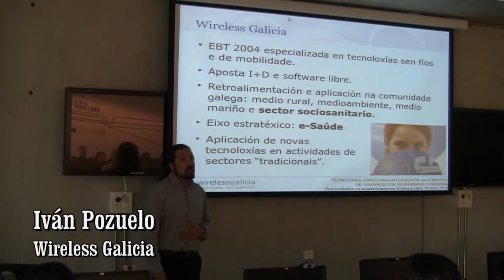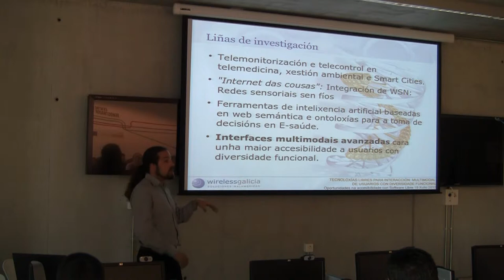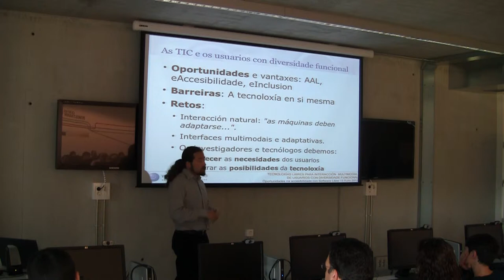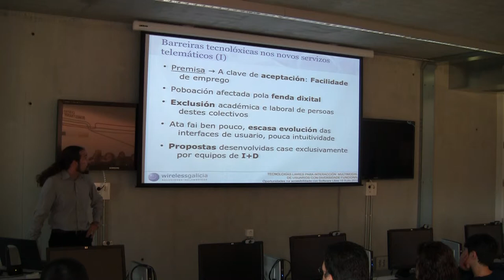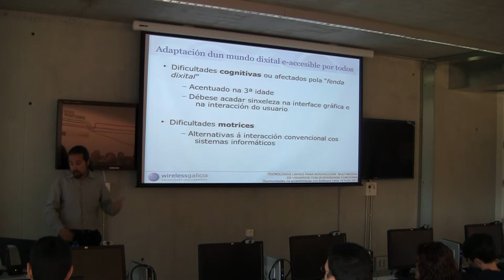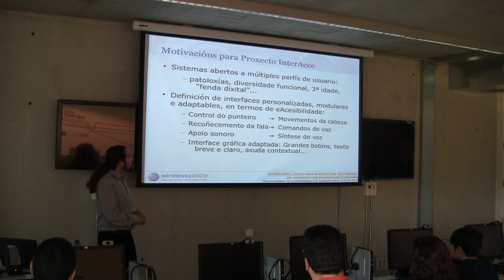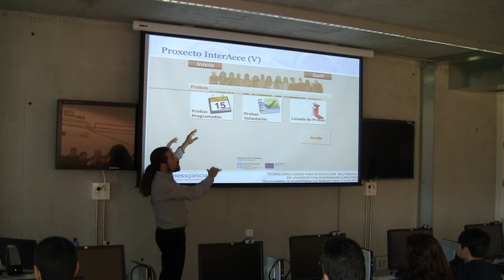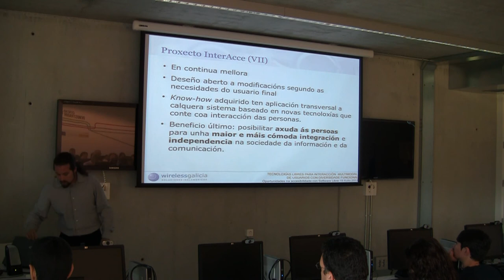Tecnoloxías libres para interacción multimodal de usuarios con diversidade funcional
Presentación a cargo de Iván Pozuelo, gestor de proyectos de I+D en Wireless Galicia, sobre tecnologías de interacción multimodal en usuarios con diversidad funcional.